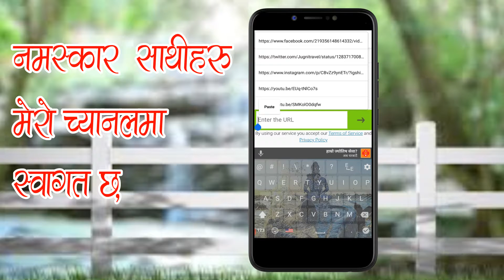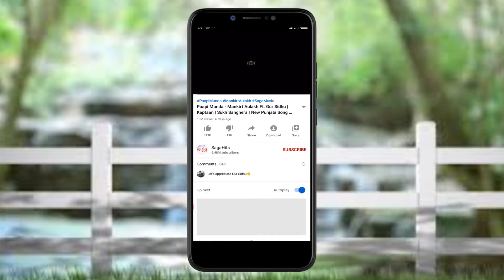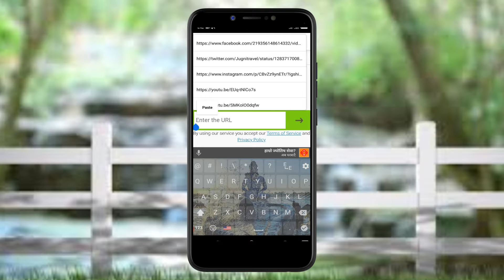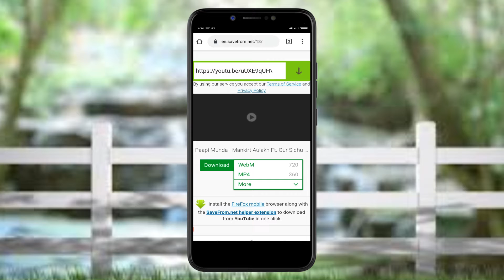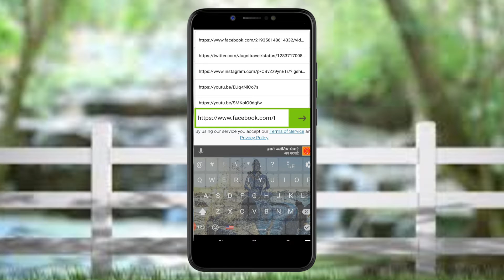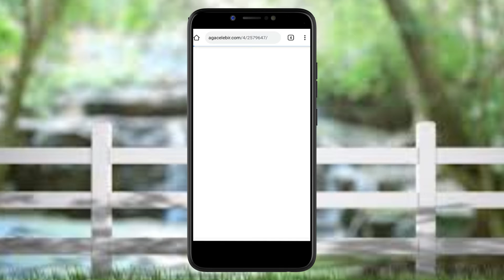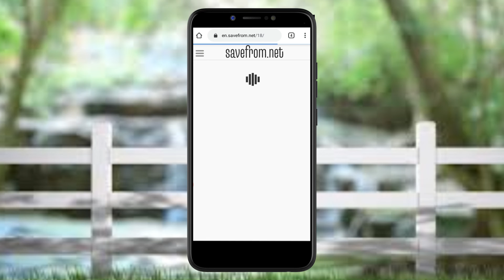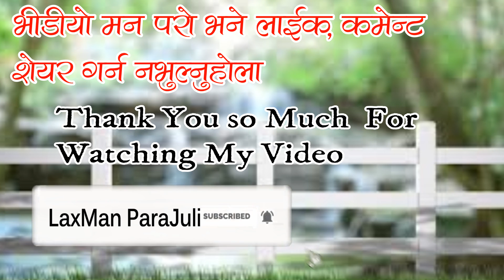(All Social Media ) भिडियो डाउनलोड नेपालीमा Youtube,Facebook,Twitter,Instagram. All Videos Download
All_Social_Media भिडियो_डाउनलोड_नेपालीमा (All Socil Media ) भिडियो डाउनलोड नेपालीमा Youtube,Facebook,Twitter,Instagram.. All Videos

नमस्कार साथीहरु स्वागत छ तपाइहरुलाई - साथीहरु तपाइँ हरुलाई यो भिडियोमा मैले युट्युब फेसबुक मेसेन्जर इन्स्टाग्रम सोसल मिडुया हरुको भिडियो हरु आफ्नु मोवाइल गेलेरीमा कसरी डानलोड गर्न सकिन्छ भनेर मैले भिडियो बनाको छु तपाईहरु यो भोडियो हेरेर सिक्न सक्नु हुन्छ। साथीहरु भिडियो कस्तो लाग्छ? कमेन्ट गर्नुहोला भोडियो मन परो भने भिडियो को लाइक कमेन्ट गर्नुहोला। भिडियो बारे केहि सुझाप प्रतिक्रिया भए कमेन्ट बक्स मा भानुहोला.

- साथीहरु भिडियो कस्तो लाग्छ? कमेन्ट गर्नुहोला
- भोडियो मन परो भने भिडियो लाइक कमेन्ट गर्नुहोला
- भिडियो बारे केहि सुझाप प्रतिक्रिया भए कमेन्ट बक्स मा भन्नुहोला

यस Channel मा अप्लोड गरीएका सम्पुर्ण जान्कारीहरु
अरु च्यानलमा अप्लोड गरिएको पाइएमा नियम अनुसार
कडा भन्दा कडा, कारबाही गरिने जानकारी गराइन्छ...!!

धेरै धेरै धन्यावाद भिडियो हेर्दिनु भएको मा .

राधे राधे